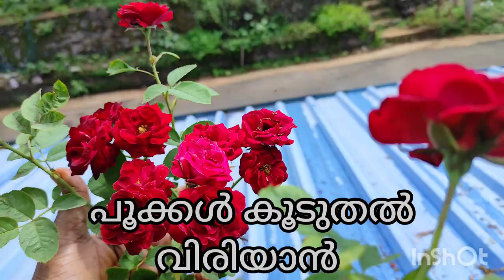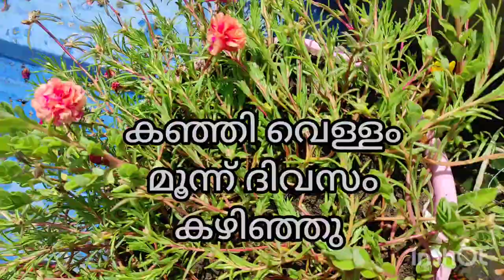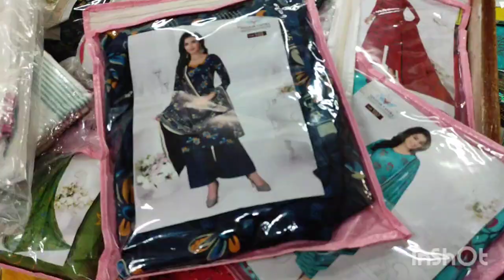parrot talking at home റെഡ്മി& റോക്കി Reaction|wholesale shop koduvayur|black cap lorikeettalking